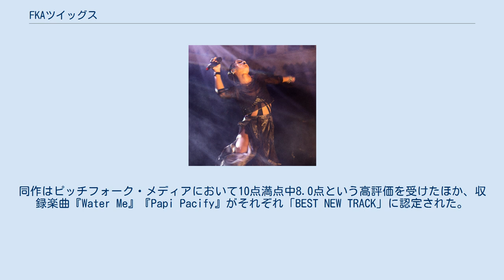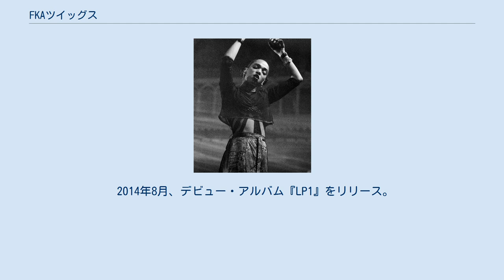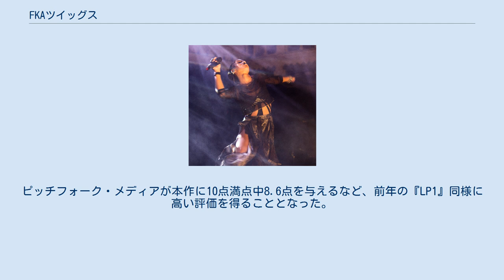FKAツイッグス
FKAツイッグス（FKA twigs、エフケーエー・ツイッグス、本名:Tahliah Barnett、1988年1月16日 - ）は、イギリス南西部グロスタシャー出身のシンガーソングライター。
ロンドンを拠点に活動。
父親がジャマイカ人で母親がスペインにルーツをもつイングランド人。
 2013年、ザ・エックス・エックスやSBTRKT、サンファといったアーティストが属するレーベル、ヤング・タークスと契約。
9月に『EP2』をリリース。
同作はピッチフォーク・メディアにおいて10点満点中8.0点という高評価を受けたほか、収録楽曲『Water Me』『Papi Pacify』がそれぞれ「BEST NEW TRACK」に認定された。
 同年12月、ビルボードから「2014年注目新人」に選出されたほか、イギリスのラジオ局BBCによる、毎年恒例の有望新人紹介レースである「BBC Sound of 2014」にノミネートされた。
 2014年8月、デビュー・アルバム『LP1』をリリース。
批評家筋からは相次いで高い評価を得、ピッチフォーク・メディアは本作に10点満点中8.8点、SPINは同9点、NMEは同8点をそれぞれ与えた。
またピッチフォーク・メディアは、2010年から2014年までのベストアルバムリストにおいて本作を87位に、同ベストトラックリストでは本作収録の楽曲『Two Weeks』を64位に、また、同ベストミュージックビデオリストに『Two Weeks』を選んだ。
 ライブでのFKAツイッグス（2015年） 2015年1月、恵比寿リキッドルームにて初来日公演を開催。
本公演はソールドアウトとなった。
同年7月、フジロックフェスティバル2015にホワイトステージのヘッドライナーとして出演。
8月には、EP『M3LL155X』をリリース。
ピッチフォーク・メディアが本作に10点満点中8.6点を与えるなど、前年の『LP1』同様に高い評価を得ることとなった。
 2019年、2作目のアルバムとなる『Magdalene』をリリースし、前作を上回る極めて高い評価を受ける。
収録曲「Cellophane」はピッチフォークの年間ベストソングに選ばれた他、第62回グラミー賞の最優秀ミュージック・ビデオ部門にノミネートされた。